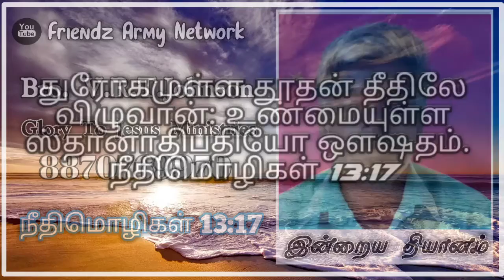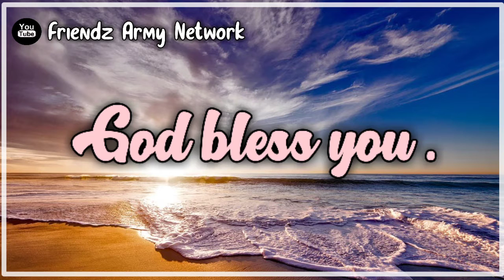📖இன்றைய தியானம் ✝️🛐 17/08/2020 🤩Friendz army network 😍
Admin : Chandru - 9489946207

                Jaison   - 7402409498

✨ Comments 💟

# தினம்_ஒரு_நல்வாத்தை